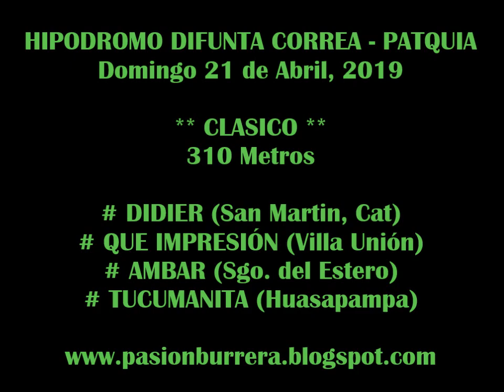QUE IMPRESION, Patquia (21-04-19)